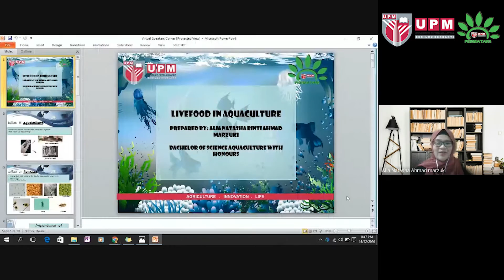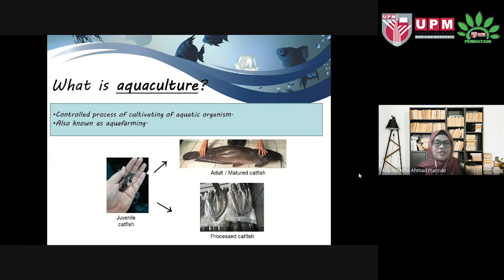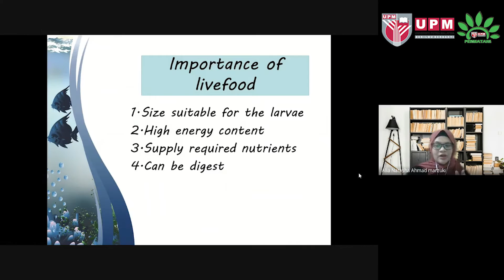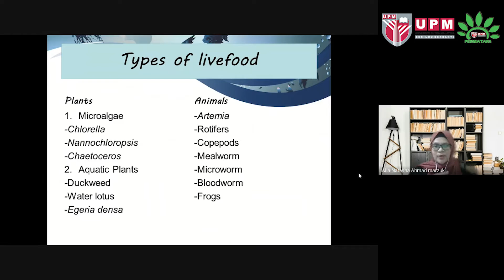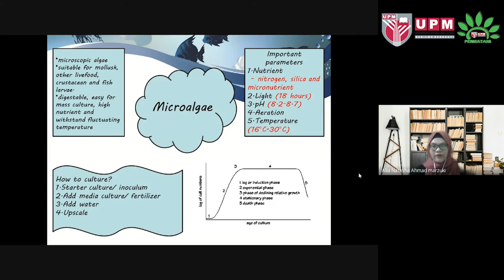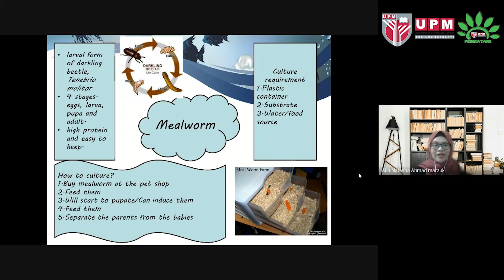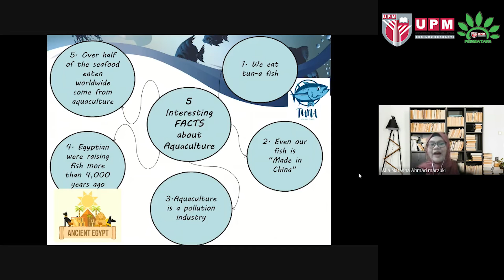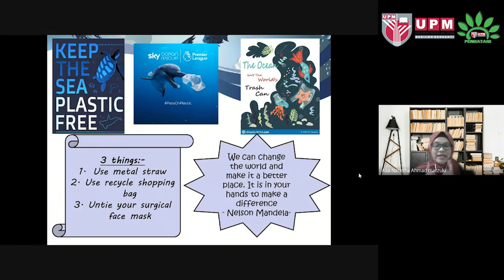2020 Speakers' Corner | Ep. 18 - Livefood in Aquaculture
In previous Speakers' Corner we had learn about aquaculture system. This time Alia Natasha Binti Ahmad Marzuki a student of Bachelor of Science Aquaculture with honours will tells us about the livefood used in aquaculture.